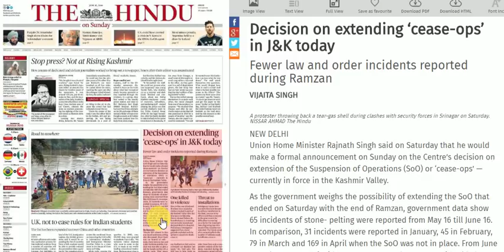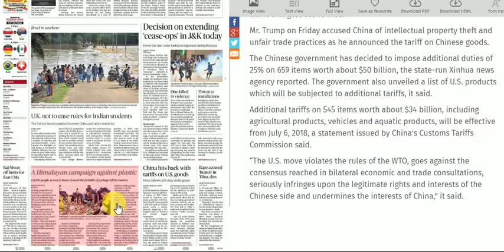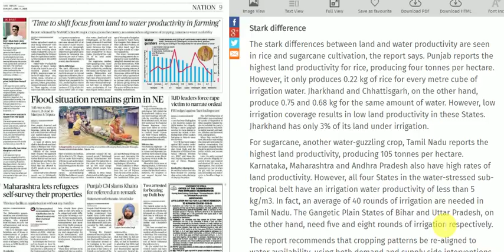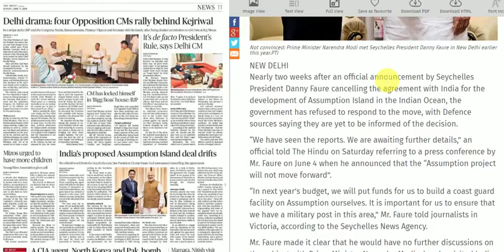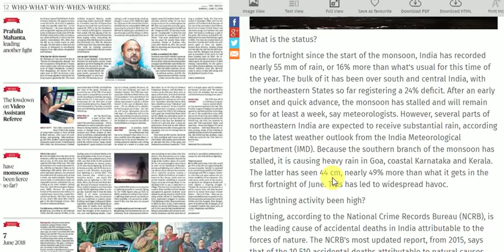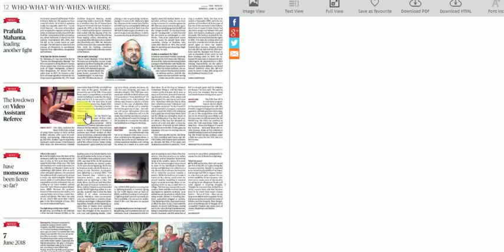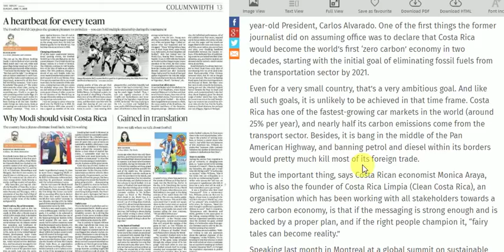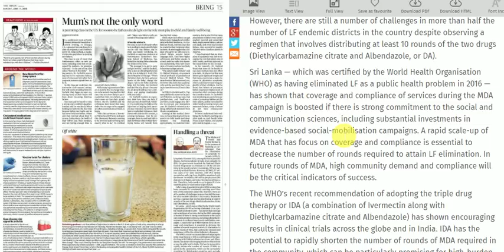Today's 17 June, 2018 The Hindu Newspaper Discussion and Editorial Analysis in Hindi/English